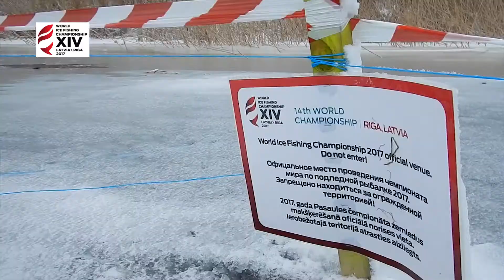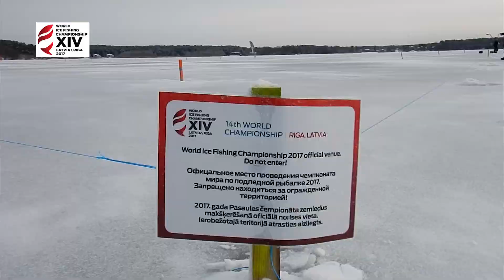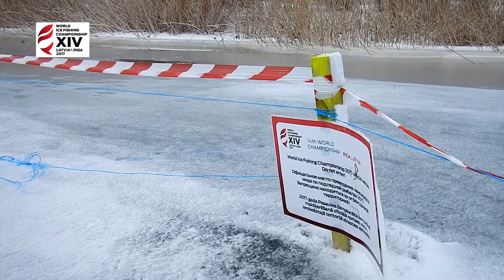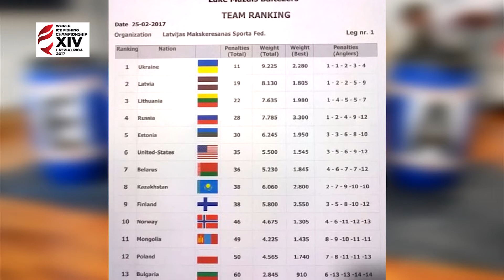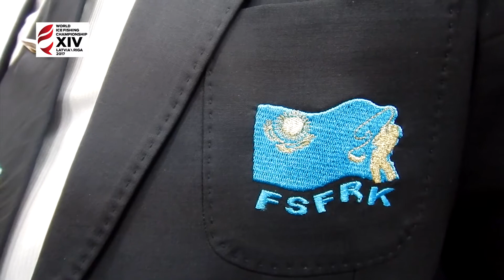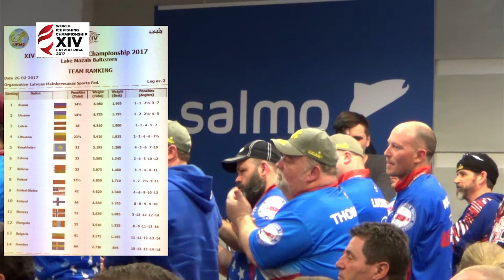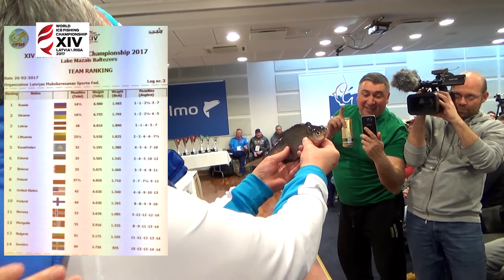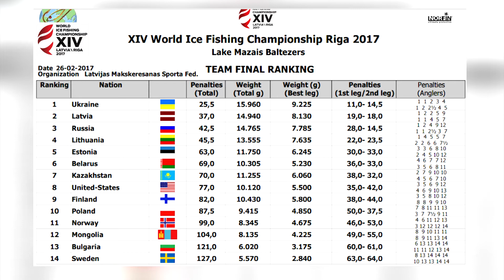ДНЕВНИК ФЕДЕРАЦИИ РК. 14-ЫЙ ЧЕМПИОНАТ МИРА ПО СПОРТИВНОМУ ЛОВУ РЫБЫ СО ЛЬДА НА МОРМЫШКУ.ЛАТВИЯ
25, 26 февраля 2017 года прошел Чемпионат мира по спортивному лову рыбы со льда на мормышку. Этот турнир стал 14-м в истории Международной Федерации спортивного рыболовства (FIPS-ed) и на сей раз организатором выступила Латвия.
Казахстанская сборная в числе еще 13-ти команд со всего мира билась за место на пьедестале. После отбора, проведенного во время тренировок в Латвии, в состав нашей сборной вошли спортсмен из Алматы Рыбалов Вячеслав и актюбинские спортсмены, неоднократные призеры республиканских соревнований по спортивному рыболовству: Азамат Еркибаев, Марат Еникеев, Алишер Баймуханов, Виталий Кицак. Все  спортсмены Мастера спорта РК по спортивному рыболовству.